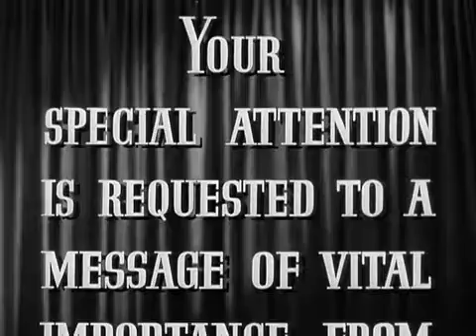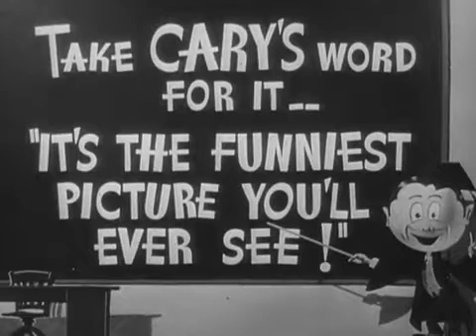Arsenic and Old Lace (1944) - trailer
Pas als een recensent getrouwd is, ontdekt hij dat familie van zijn vrouw lijden aan waanzin.